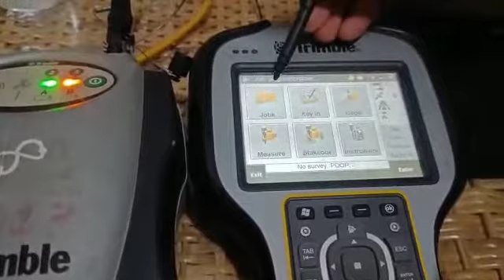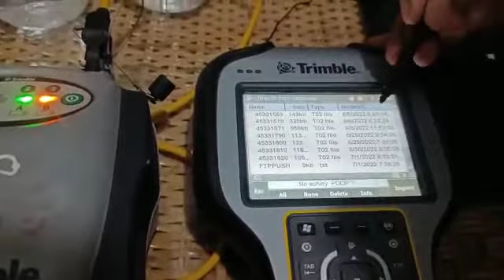Data Download from Trimble R7 GNSS Receiver - Part 1/4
R7 GNSS device is connected to TSC3 controller and logged data is imported to controller. Later, the imported data in controller are downloaded in computer.